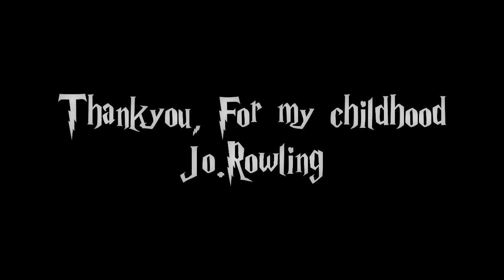I've had the time of my life with you [ Cast Of Harry Potter ]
This was really hard to make, i know that its really simple and has like 2 roll effects in it and all the others are fade transitions. But it was hard because i was crying when i made it. Some photos are from Snitchseeker, Some are off EmmaWatson.net and others are personally taken my me.

You may all know i went to the premiere. A few of you have been asking me to write up a comment about what it was like. So, Heres what it is..

Okay, So we arrived on Monday Morning. It was really cold and it was raining. That day we made posters to hold up and we got dressed in our clothes and set up this tiny tent. Than on Wednesday afternoon it was packed and some security guards came up and said we wern't aloud to camp here for more than 2 days in a tent which was stupid. But we got up and moved away and than we were near the place where they all came out. Jim came out first and signed for us. He was really nice. We got a really good photo of him. Than David Bradley came out and we got a photo of him, But no sign. :( Than Robbie Coltrane came out on his golf buggy. We got a photo of him and all. Than the others came out, We got autographs from many of them and it was amazing. Photos will be on my facebook and a list of people (in order) of who we seen/met/autograph are below.
1. Jim Broadbent
2. David Bradley
3. Robbie Coltrane.
4. Emma Watson.
5. Evanna Lynch
6. Daniel Radcliffe.
7. Rupert Grint.
8. Tom Felton.
9. Oliver + James Phelps.
10. Helena Bonham-Carter
11. Jo Rowling *swoon*
12. Alan Rickman.
And more, which i'll update tomorrow.